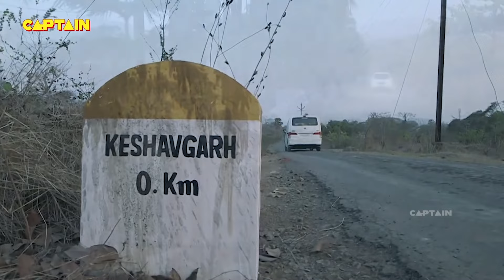सूनसान बंगले में सालों से वास कर रही है एक खौफनाक आत्मा || AAHAT